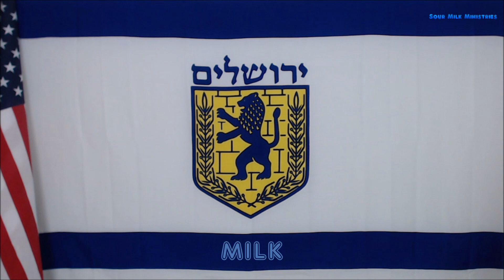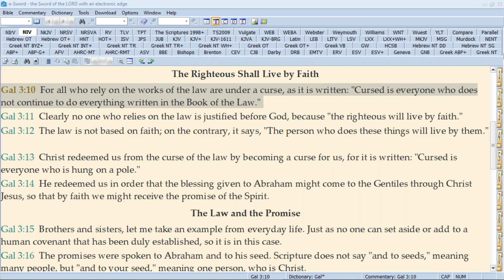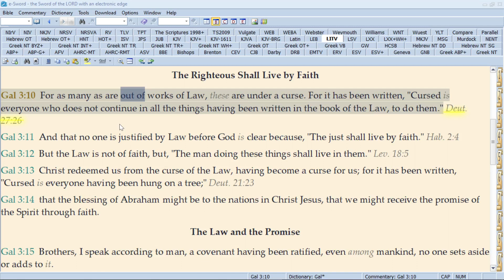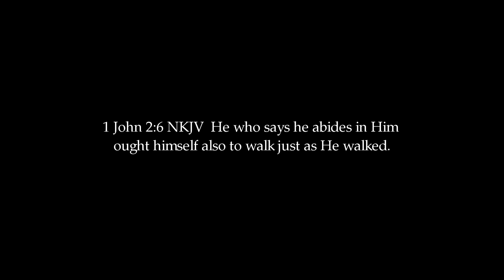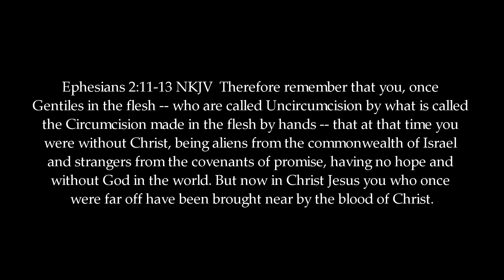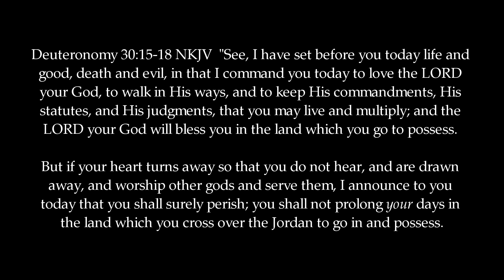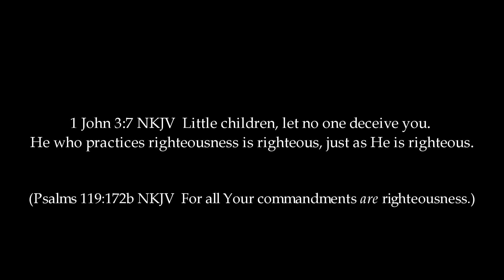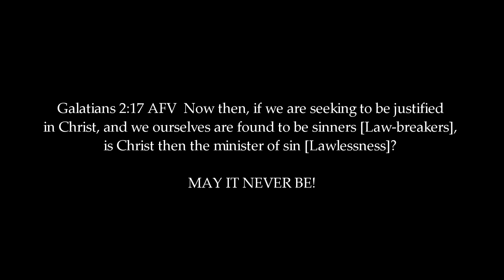Video 17: Truth Turned Upside Down (Un-twisting Galatians 3:10)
Does Galatians 3:10 really say that anyone who practices Torah (Law-keeping) is under a curse, as most are taught to believe? Or, is it actually saying just the opposite? (It's just the opposite!)

Exposing the unbiblical teachings of mainstream Christianity.